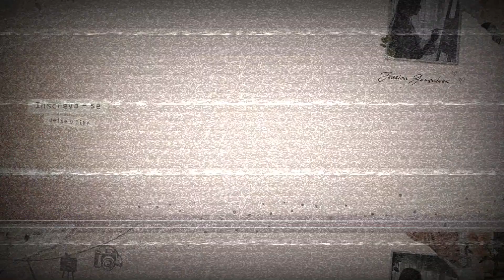COMO FAÇO PINTURA DE RETRATO EM AQUARELA, vídeo calmo com mais detalhes do meu processo de pintura 🎨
A jornada que vai elevar o seu nível com a Aquarela!

Olá pessoal, nesse vídeo mostrei com mais detalhes como faço pintura de retrato em aquarela, como eu lido com o meu processo de pintura, o vídeo ficou um pouquinho mais longo justamente para que possam observar melhor cada etapa e detalhe da pintura.

MATERIAIS ARTISTICOS :
- Papel Canson Montval Grain Fin 100% celulose 300g:

pintura em aquarela, pintura em tela, esboços de desenhos,